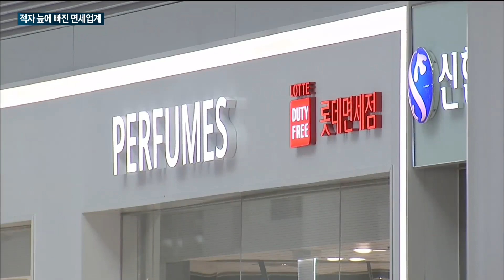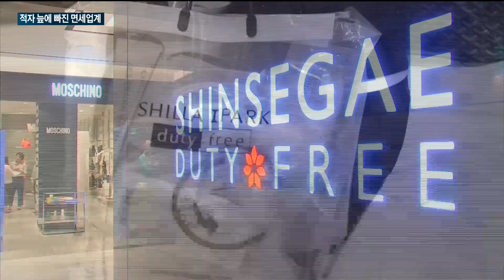[매일경제TV 뉴스] 적자 늪에 빠진 면세업계, 사업 재정비 속도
중국의 보따리상, 일명 '따이공'에 대해 한 번쯤 들어보셨죠.

따이공들이 한국에 돌아오기만 하면 적자가 해결될 줄 알았는데, 업계 분위기는 마냥 긍정적이지만은 않은데요.

따이공 의존도를 줄이면서 적자 탈출을 위해 새로운 시도들을 진행하고 있는 면세업계를 구민정 기자가 알아봤습니다.